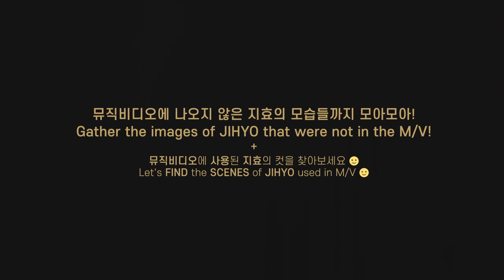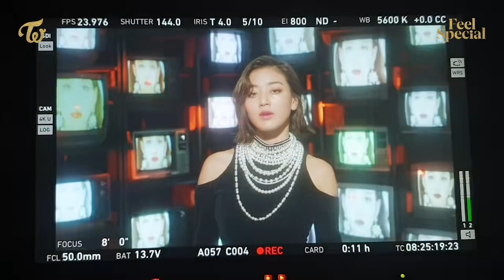TWICE "Feel Special" M/V Monitoring Clip #5